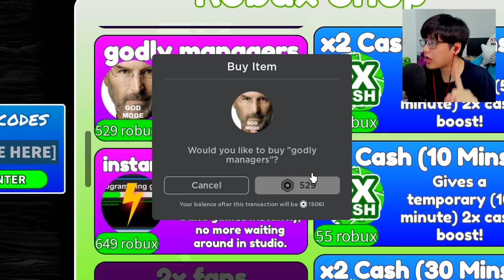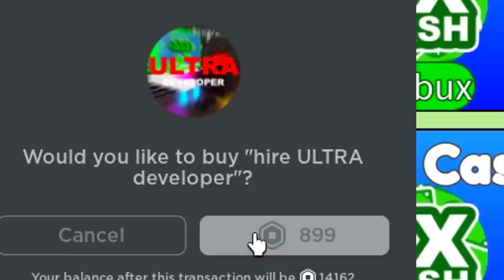temenku hasilin duit buat aku!! (roblox make games #2)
Game: Roblox makes make roblox games to become rich and famous

Hai kawan!
Hari ini aku bakal main Roblox makes make roblox games to become rich and famous dan mencoba untuk membeli lebih banyak teman lagi untuk menghasilkan uang untukku.